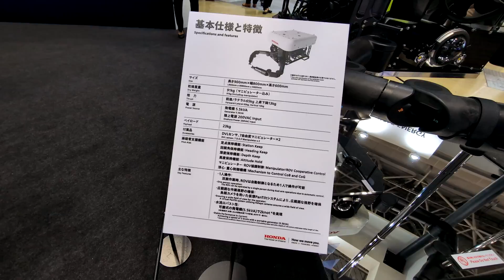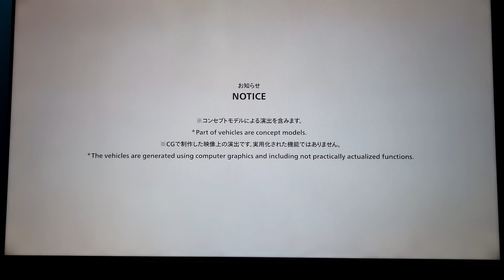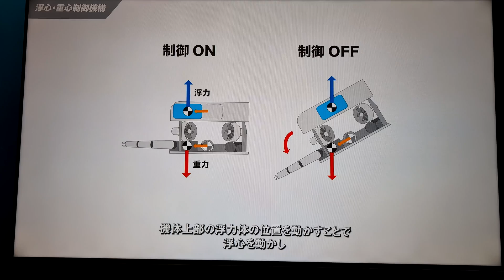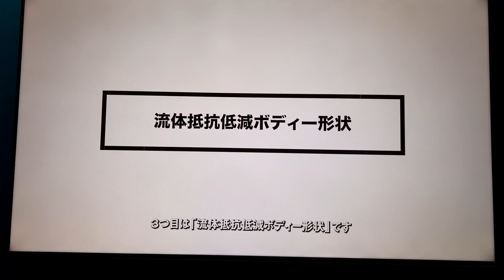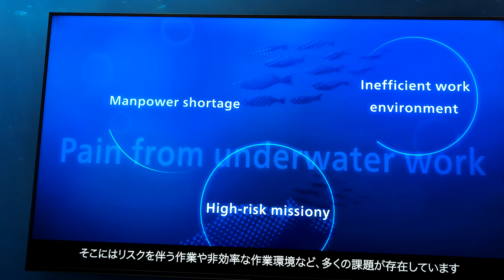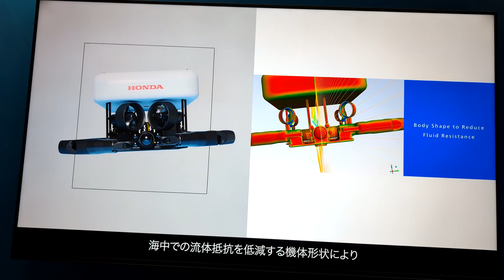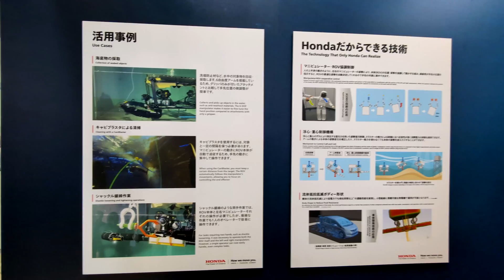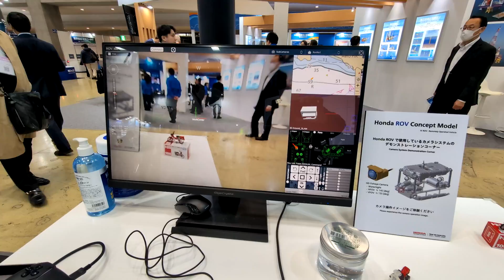4K【世界初公開‼本田技研工業（HONDA）：水中ドローン Honda ROV】［第21回 SMART ENERGY WEEK【春】］2024.2.28 @Tokyo Big Sight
2024/02/28～03/01 東京ビッグサイトで開催中の［第21回 SMART ENERGY WEEK【春】2024］での本田技研工業（HONDA）の Honda Robotics ブースの様子です。
■関連動画
4K【初公開！本田技研工業（HONDA）：アバターロボット】［2022国際ロボット展 INTERNATIONAL ROBOT EXHIBITION］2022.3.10 @東京ビッグサイト